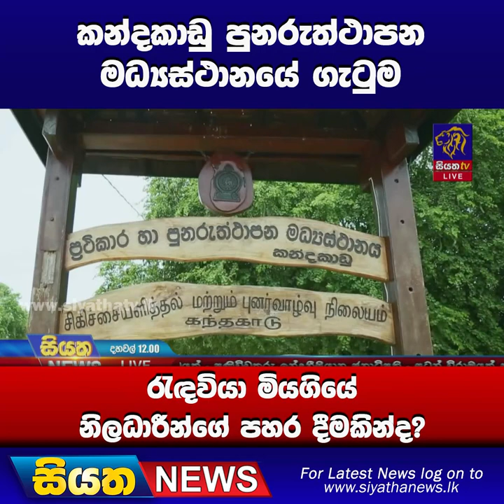කන්දකාඩු පුනරුත්ථාපන මධ්‍යස්ථානයේ ගැටුම - රැදවියා මියගියේ නිලධාරීන්ගේ පහර දීමකින්ද? | Siyatha News